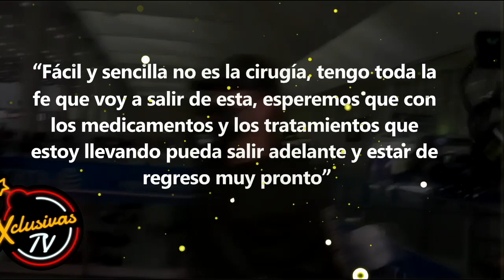Geraldine Bazán reacciona al retiro de Gabriel Soto por salud